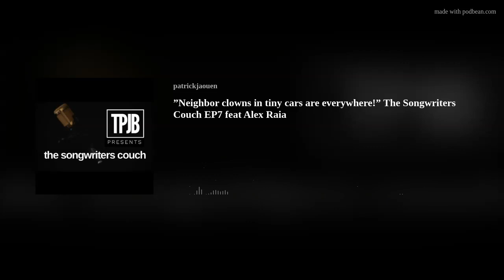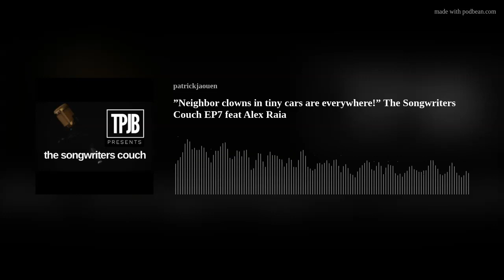”Neighbor clowns in tiny cars are everywhere!” The Songwriters Couch EP7 feat Alex Raia